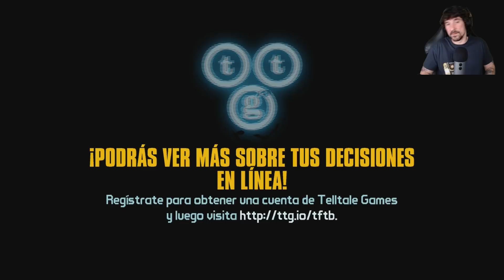Tales From The Borderlands | En Español | Capítulo 7 "Plan de fuga Bravo"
Una de las grandes historias pendiente de "Telltale" llega al canal.
Este "Tales From The Borderlands", que obviamente, se desarrolla en el universo del juego de "Gearbox".

8º
Richar